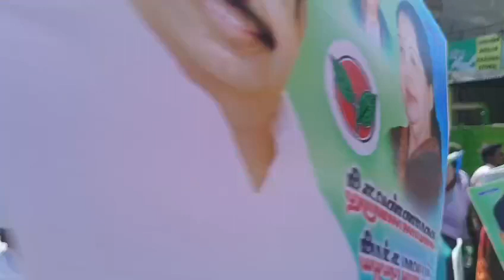திருவண்ணாமலை கிழக்கு மாவட்ட அதிமுக செயலாளர் ராமச்சந்திரன் அண்ணா சிலைக்கு மாலை அணிவிப்பு